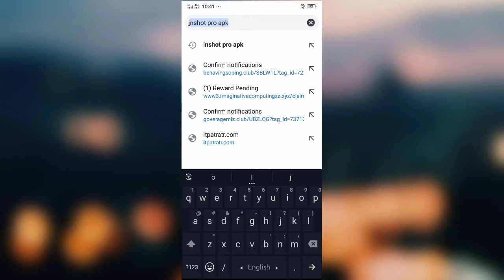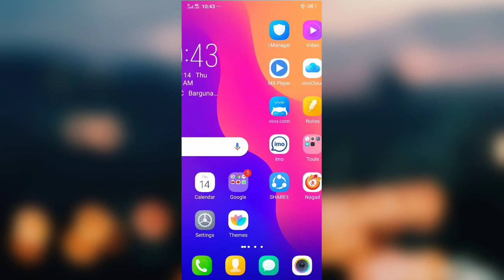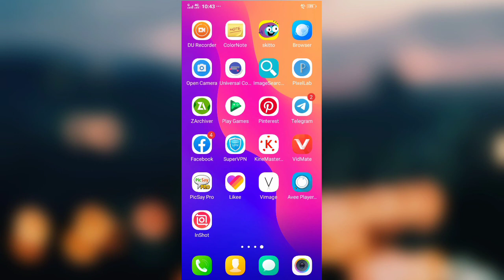How to download inshot pro apk mod free2020 || Inshot Pro For Free | Bangla Tutorial